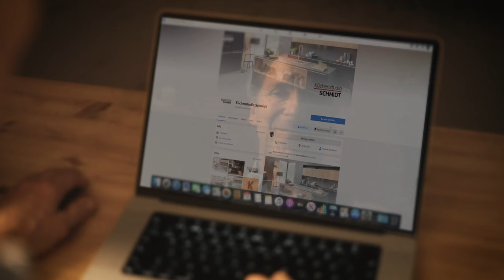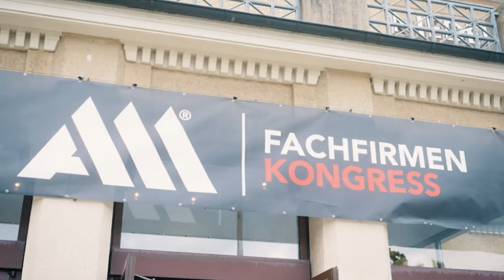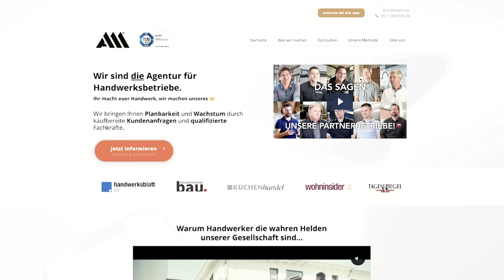Die neue Firmenzentrale der A&M | Hier machen wir Handwerker erfolgreich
Die A&M wächst immer weiter, es kommen dauerhaft neue Mitarbeiter in unser Team und der Kundenstamm der A&M wächst und wächst. Damit wir ihnen auch weiterhin unter den besten Voraussetzungen mit Rat und Tat zur Seite stehen können, wurde es Zeit, dass wir in ein neues, größeres  Büro umziehen. Dieser Umzug ist nun abgeschlossen und wir zeigen euch wie das neue Büro aussieht und darüber hinaus klären wir auch das Geheimnis warum die A&M der Marktführer im Bereich Neukunden & Mitarbeiter Gewinnung im Bezug auf Fachfirmen rund ums Haus ist!!!